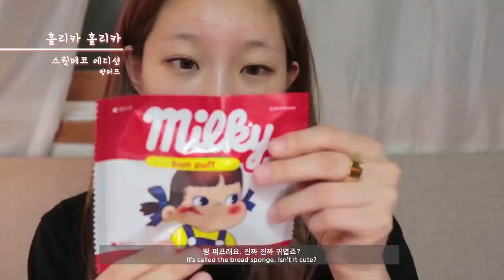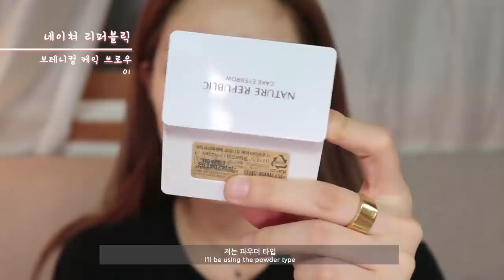[ENG SUB] 맑은 체리 메이크업 / 급하게 같이 준비해요(feat. 홀리카 페코짱 에디션 짱귀여움!!!)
영상이 길다고 해주셨던 분들이 많아서
이번에는 영상을 조금 짧게 해봤는데 어떤가요..??
제가 말이 너무 많다보니.. 짧게 줄이려니까 정신사납..(ㅎㅎㅋㅋ)

그리구 이번에 홀리카에서 페코짱 에디션이 나와서 너무 귀여워가지구 가져와버렸어요..
뭔가 쓰기 너무 아까운 패키지였어요...
너무너무 귀엽쬬 ㅠㅅㅠ..

아무튼 이번 영상은 메이크업보다는 그냥 같이 제품 소개하면서 떠드는 것처럼 !
같이 준비해요!